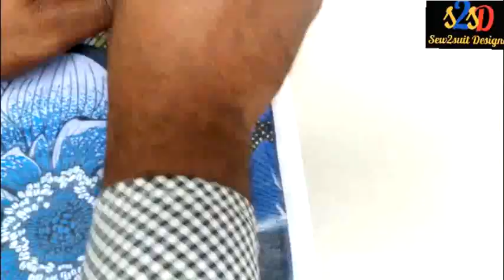HOW TO CUT AND SEW SIMPLE SHIRT step by step